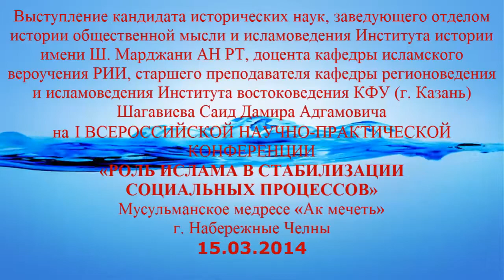Выступление Шагавиева Саид Дамира Адгамовича